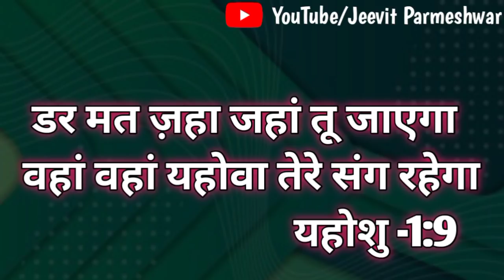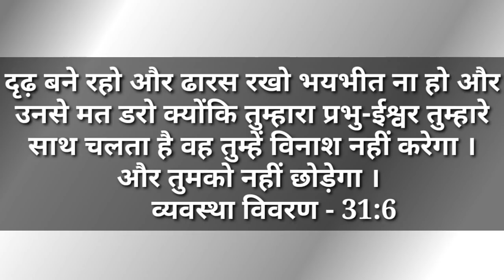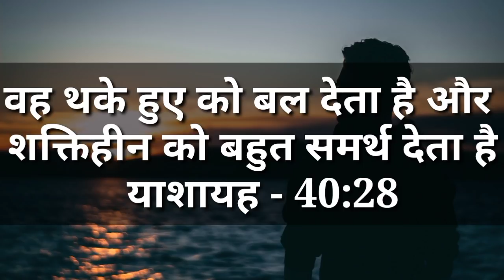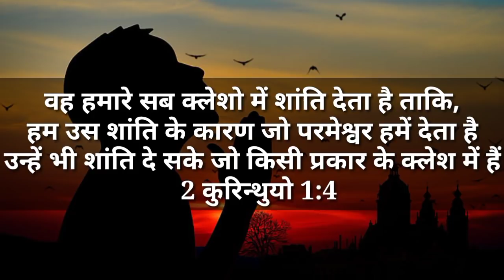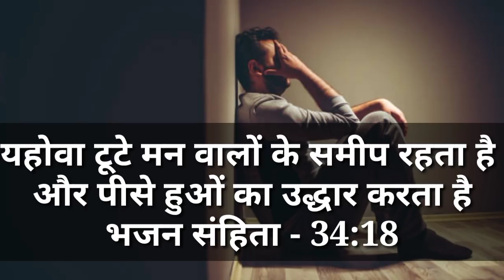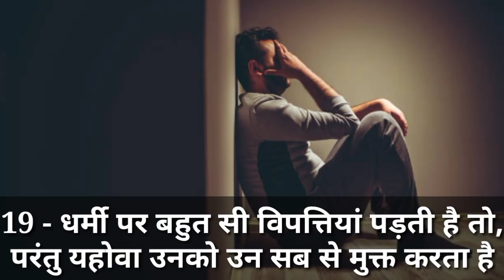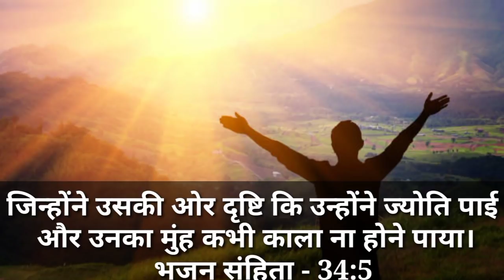जिन्दगी के हर दुखों में हर मुश्किलों में ये वचन पढ़ें प्रभु हरेक दुखों से आजाद करेगा और शांति देगा